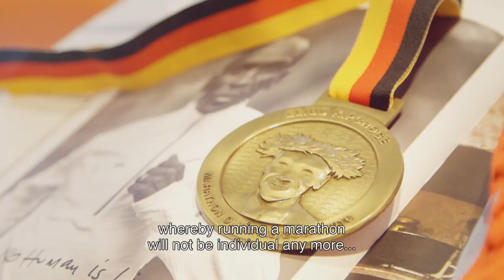Eliud Kipchoge at the NN Headquarters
Eliud Kipchoge visit the NN Headquarters in the Netherlands